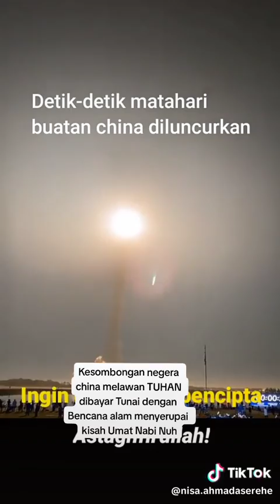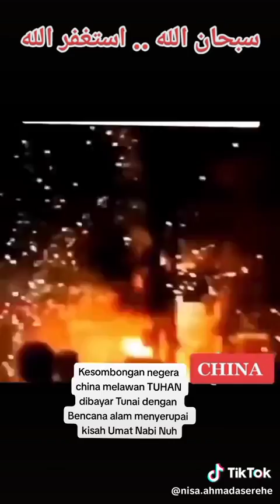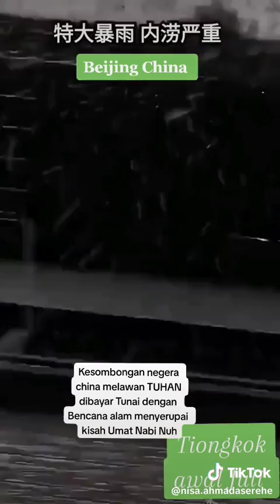Bencana besar!!! 😱 staghfirullah.. Allahuakbar.. 🥲